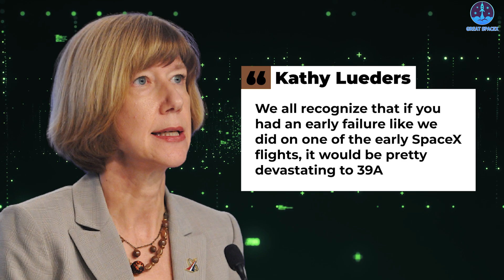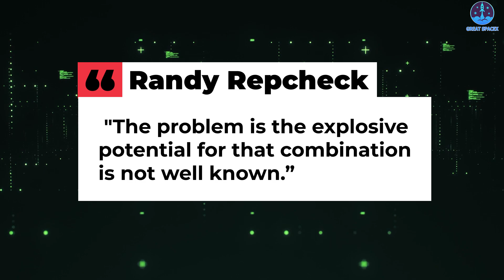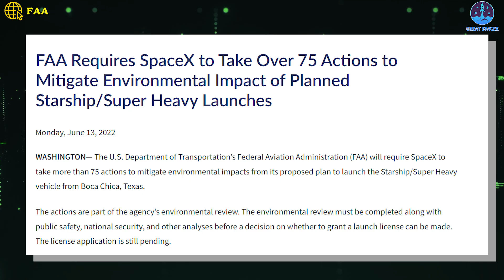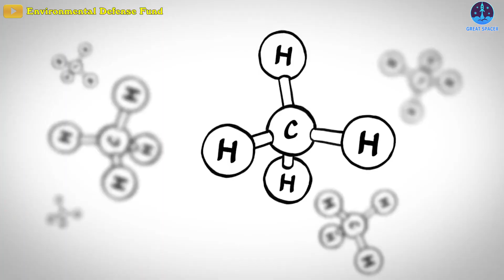SCARED! Why NASA Is So CONCERNED about SpaceX Starship's New Launch Tower?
Why NASA Is CONCERNING About Starship New Launch Tower?

1)HUGE THANKS TO:
2) 🎵 ABOUT ALL TRACK IN MY VIDEO 🎵

3) SOURCES OF IMAGES AND VIDEOS

Elon Musk, for years, has touted SpaceX’s compound in Boca Chica as the “Gateway to Mars” — the first point of contact from which his firm would launch its huge Starship to ferry astronauts to the moon and the crimson planet.
However, Musk now is apparently abandoning Starbase as his premier launch site.
He is turning the South Texas facility right into an analysis and improvement heart — and shifting most orbital launch operations to Florida.
But ironically, SpaceX has just got a serious hurdle from NASA for the Starship backup launch pad.
NASA wants Elon Musk's SpaceX to ensure its plan to launch its next-generation Starship rocket from Florida would not put at risk nearby launch infrastructure critical to the International Space Station.
The new hurdle further complicates and could potentially delay the launch plan for the rocket, which faces an already protracted regulatory review of its primary launch site in Texas.
SpaceX's proposals to address NASA's concerns, which include a plan to be able to launch U.S. astronauts from a different launchpad in Florida, could take months to get agency approval.
SpaceX last year accelerated construction of an orbital Starship launchpad at its facilities in Cape Canaveral, Florida, as an alternative to the rocket's primary test launch and development site in Boca Chica, Texas, which has been subject to a lengthy regulatory review set to conclude next week.
But one of SpaceX's existing Florida facilities, called Launch Complex 39A, at NASA's Kennedy Space Center on the coast of Cape Canaveral, is the only pad approved to launch the company's Crew Dragon capsule. NASA depends on that spacecraft to ferry its astronauts to the ISS.
SpaceX has leased Pad 39A since 2014 and conducted dozens of Falcon rocket launches out of the facility since its first use in 2017. Prior to SpaceX’s lease, Pad 39A supported 82 Space Shuttle launches from 1981 to 2011 and every Apollo Program launch to the Moon in the 1960s and 1970s, making it one of the most storied and well-used launch sites in the history of US spaceflight.